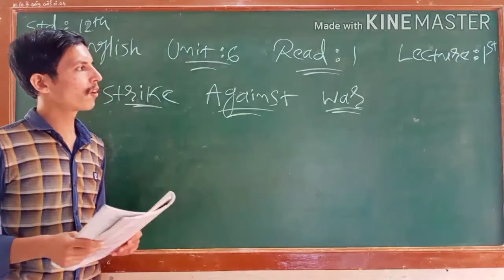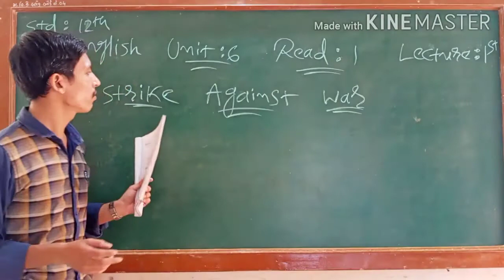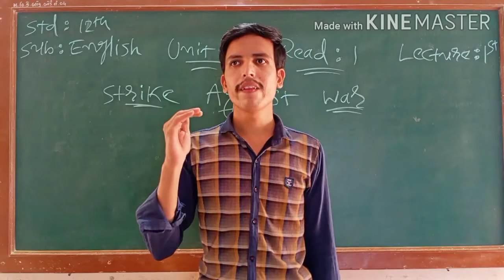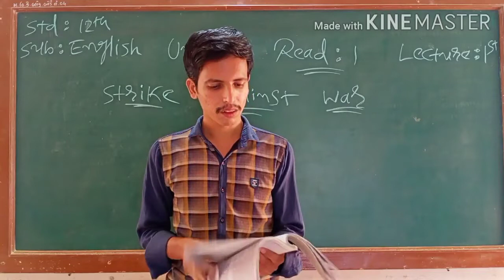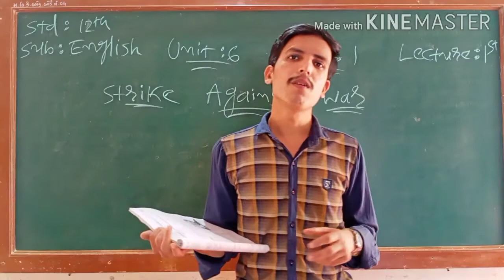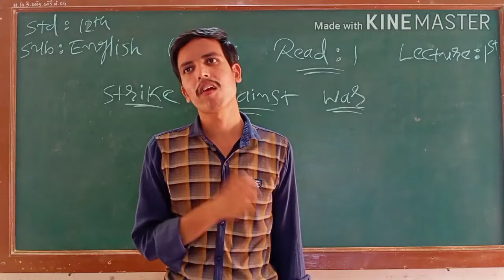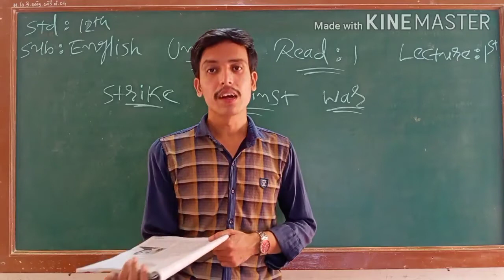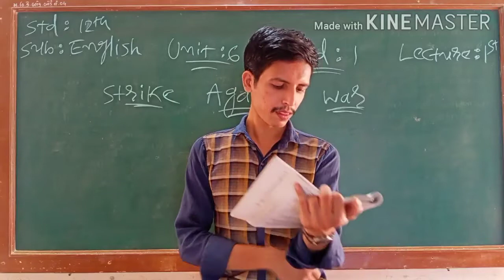English|| std-12|| unit-6|| read-1 (strike against war)|| Lecture-1